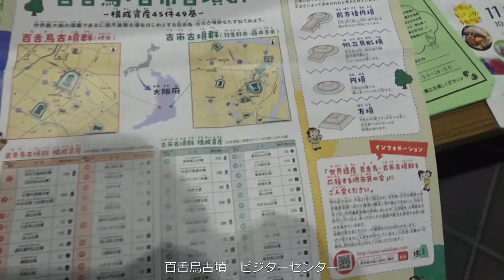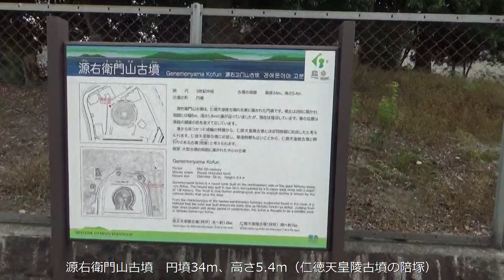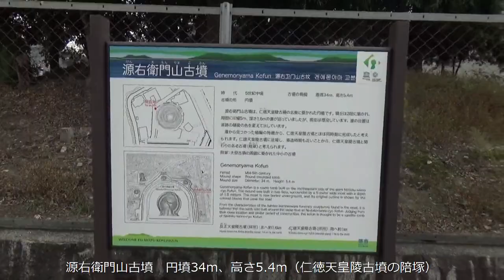仁徳天皇陵陪冢を廻る ⑥収塚古墳（横から観ながら通過＝最後の3基で再度トライします。）⇉⑤塚廻古墳（看板が無いのでパンフで確認しながら）⇉④茶山古墳（看板で確認）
仁徳天皇陵陪冢を廻る　収束古墳⇉塚廻古墳⇉茶山古墳

⑥収塚古墳
仁徳天皇陵古墳(大仙古墳)の前方部東南隅の近くにある古墳で、同古墳の陪塚の一つと考えられます。周濠はすでに埋まり前方部も削られているため円墳のように見えますが、もともとは前方部を西に向けた全長59m程の帆立貝形の前方後円墳で、現在残っている後円部は径約42m、高さ約4.2mあります。墳頂部からはかつて短甲片が採集されています。広場に前方部と周濠の跡を明示しています。
⑤塚廻古墳
2段築成の円墳で、埴輪が立て並べられています。明治45年（1912年）の発掘調査では、舟形の木棺が発見されました。木棺からは、銅鏡（変形四獣鏡・変形五獣鏡）や刀剣とともに、勾玉（まがたま）・管玉（くだたま）・棗玉（なつめだま）・臼玉（うすだま）などの玉類が大量に出土しました。これらの埴輪や副葬品から5世紀中頃の築造と考えられています。
　墳丘の周りには幅10メートルほどの濠が巡ります。仁徳天皇陵古墳（大山古墳）の濠と接するほど近くに築かれていることから、同古墳の陪塚（ばいちょう）と考えられています。

④源右衛門山古墳
直径34m、高さ5.4mの円墳の墳丘部は仁徳天皇陵古墳の陪塚に指定されています。
現状は直径34m、高さ5.4mの円墳の墳丘部が仁徳天皇陵古墳の陪塚に指定され宮内庁が管理しています。
あまり家がなかった頃の地図でははっきりと濠の跡が残っていました。古墳の西側と北側の道路に、濠の跡を明示しています。民家や建物に挟まれていますが西側と北側の道路から柵越しに見学できます。